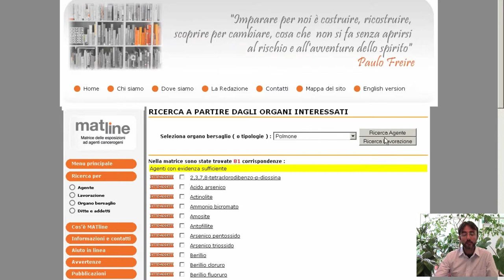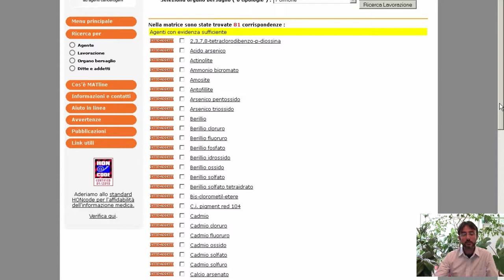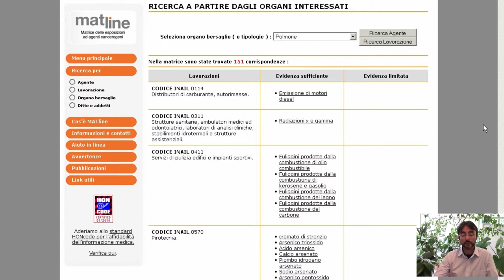MATline - tutorial 4 - Ricerche per organo bersaglio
MATline è una matrice di previsione delle esposizioni lavorative a sostanze cancerogene, fruibile dal sito del Centro di Documentazione per la Promozione della Salute della Regione Piemonte
Include tutte le sostanze chimiche semplici, le miscele complesse,
gli agenti fisici con un potenziale uso industriale compresi nella
normativa CE. Con questa serie di video, lo staff che si occupa di MATLINE intende mostrare le varie modalità di consultazione e la possibilità per gli utenti di validare le associazioni.